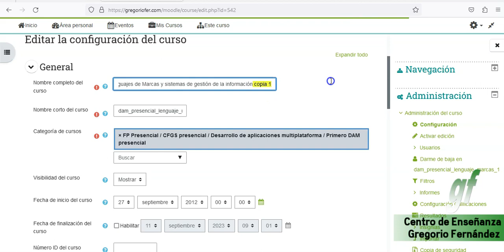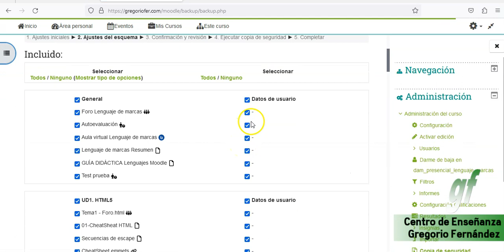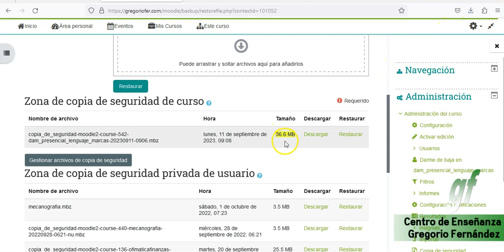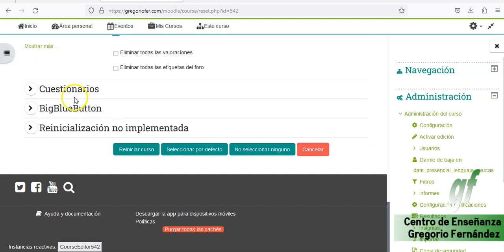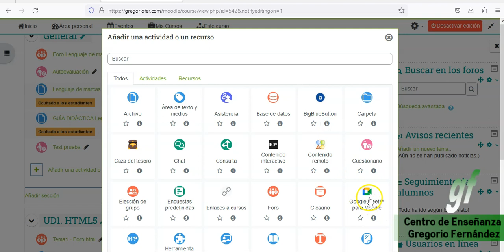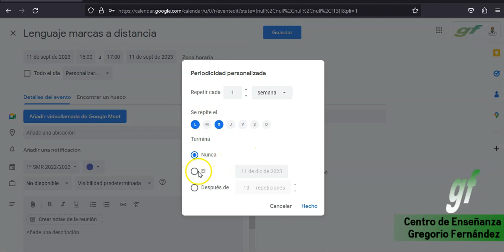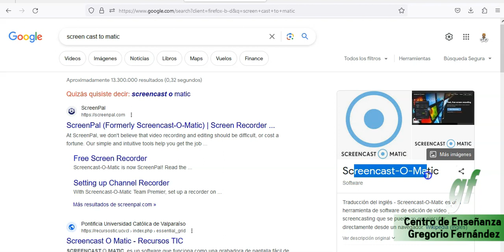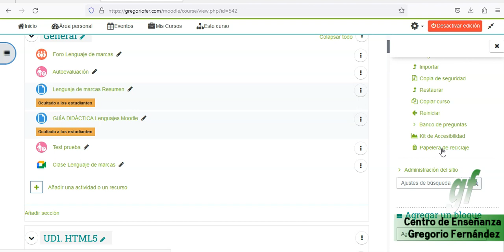Curso 2023-24 . Reiniciar curso, Google Meet ..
𝓓𝓮𝓼𝓬𝓻𝓲𝓹𝓬𝓲ó𝓷:

00:00 - Cambio del nombre del curso
2:20 - Reiniciar el curso, backup y cómo se automatriculan los alumnos.
8:50 - BigBlueButton se sustituye por Google Meet.
13:21
14:42 - Papelera de reciclaje en moodle